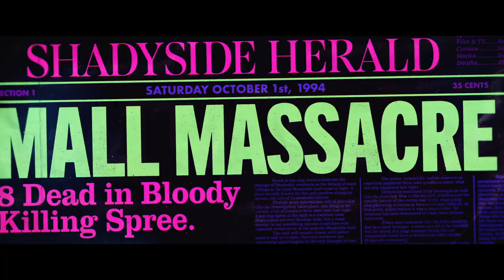Fear Street Part 1 1994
Fear Street Part 1 1994 starring Kiana Madeira